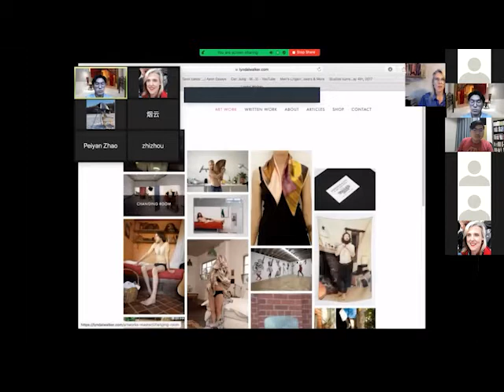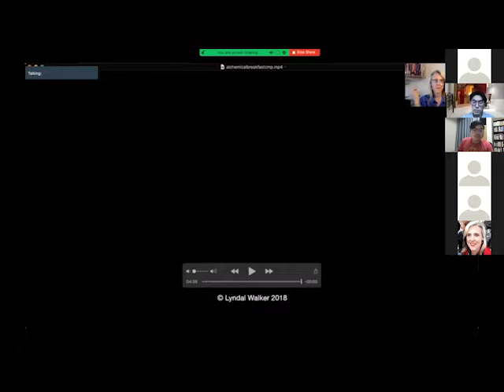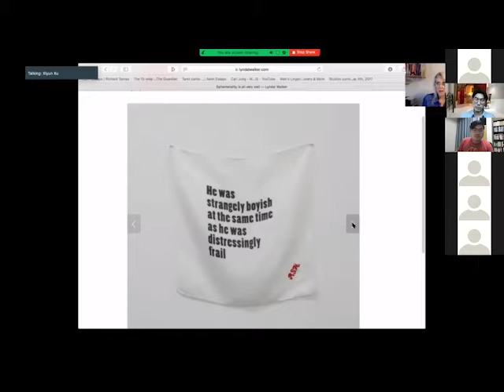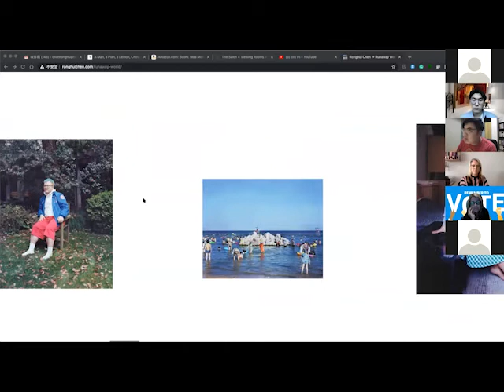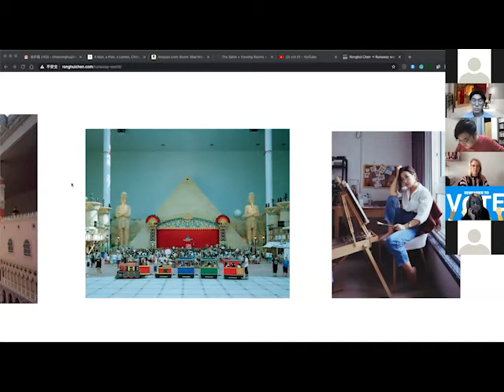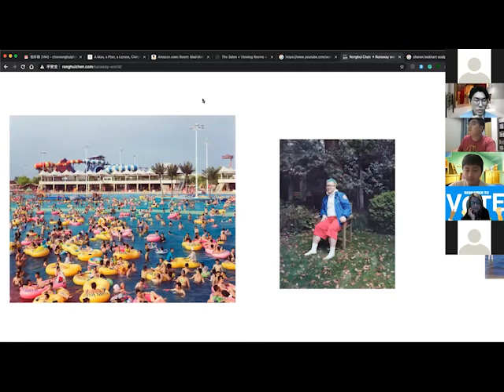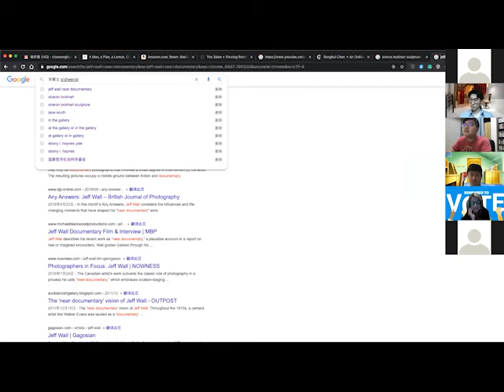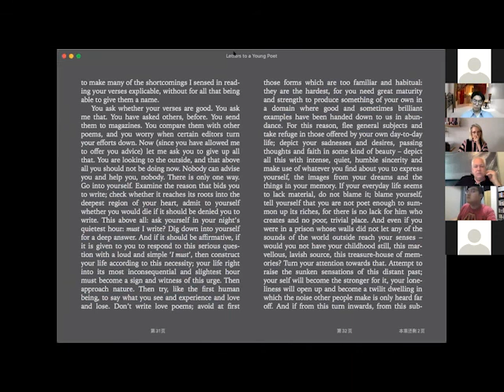10.2 Photography in the Pandemic： Lyndal Walker & Ronghui Chen 疫情后的艺术猜想第三期 摄影：琳达·沃克对话陈荣辉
If you like our video and want to join our webinar, pleases follow our Instagram: unnecessarty